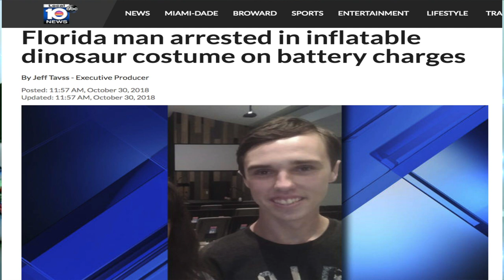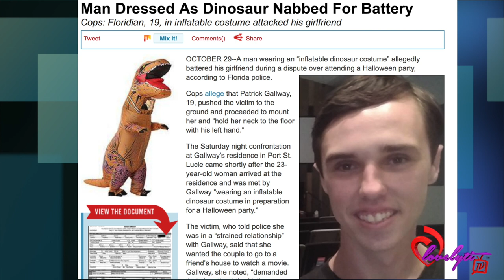Ratchet FL man beat$ girlfriend in a dinosaur costume for refusing to go to a Halloween party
Today's Look😍
Lip Color:💄💋